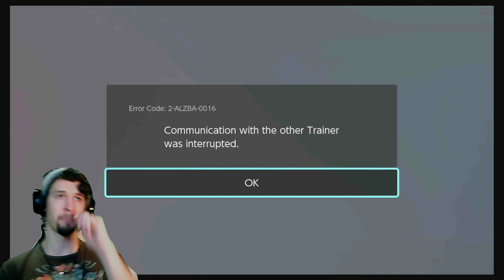Isle of armor LiveStream 1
I'm just playing through the new Pokemon expansion with my friends on livestream and while chatting. Relaxed chatter and fun times